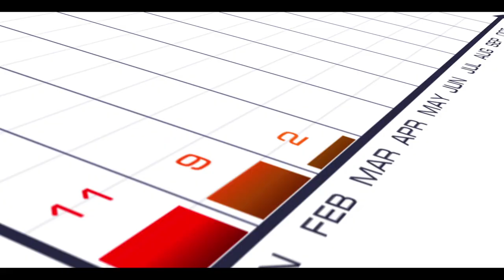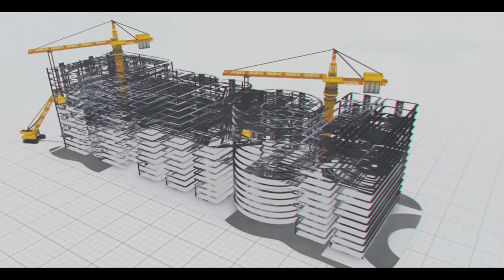SKY IS THE LIMIT || MEIL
Often, we hear the saying that the sky is the limit which means nothing can prevent someone or something from being very successful. There is also no limit to ambition or aspirations. We can achieve anything if we want to. Brave people always think that the sky is not the limit. It's just the beginning.

In any field, either in a business or a small job, always moving forward without thinking about success will make you achieve heights. The sky suggests dreaming, optimism, strength, a relationship with the atmosphere, a connection with the universe, and an umbrella to all life.

The sky always reminds us of our past and our origin. We Started as a small fabrication unit and are now a global company. Still, today, we always accept challenges. We are the leaders in the global infrastructure sector.
Along with our business, we also engage in activities like adopting villages, developing temples, establishing schools and hospitals through various CSR activities helping the needy at the right time.

We always go beyond people's imaginations, which can be seen through our success story. There is no limit to our progress. What we are today is the result of our Hard work. We hope The Sky will always be the limit for us and most developing organisations worldwide. Such organisations also make the country more economically strong and build a bright future.